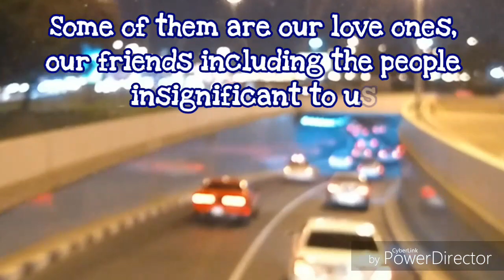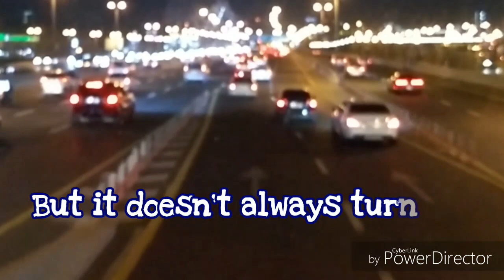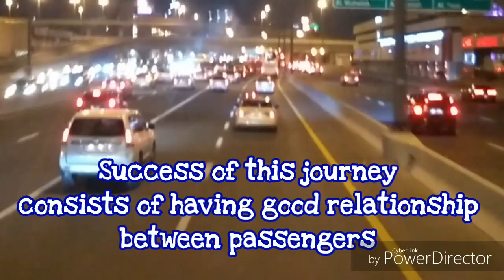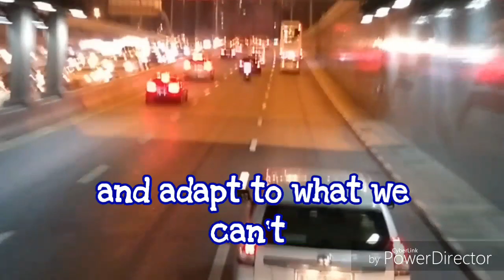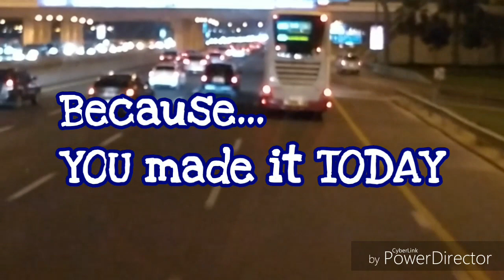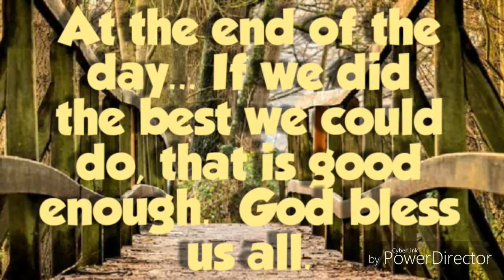LIFE TRIP - Enjoy the cool music with Motivational Thoughts while Traveling from Dubai to Sharjah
Hello everyone,
This video is an overlooking trip with a view of night traffic from Deira to Sharjah.  Please watch, enjoy and relax with very cool music of @jae - prophetz, "The River"

Dubai Tour
Sharjah City Tour

Music "The River"
by: @jae - prophetz